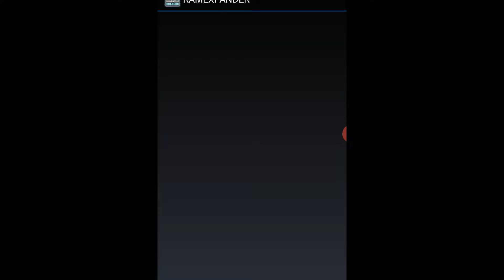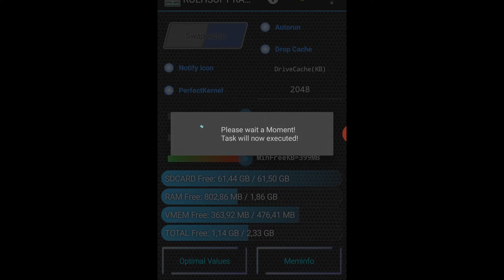Telefon RAM arttırma - Sanal Ram - SD Kartı RAM Olarak Kullanma - 2024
Merhabalar herhese bu videomuzda sizlere nasıl telefonunuzun ram miktarını arttırabileceğinizi gösterdim iyi seyirler.

Herhangi bir sorunuz olursa yorumlar kısmından belirtebilirsiniz.
Oluşabilecek herhangi bir sorundan sorumluluk kabul etmiyorum